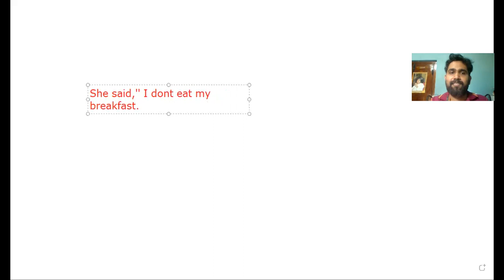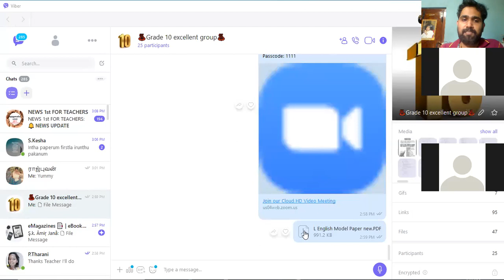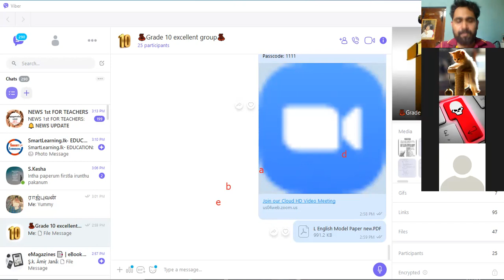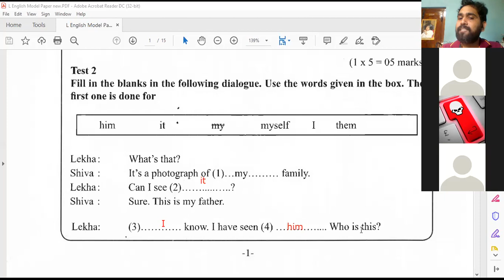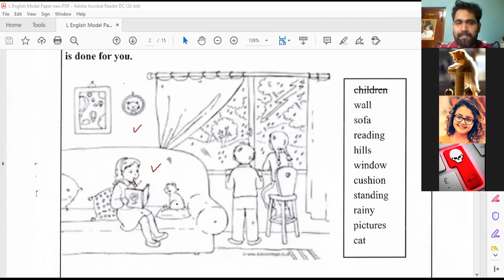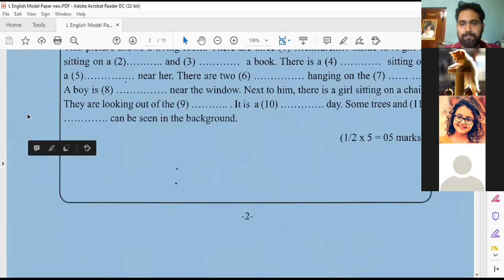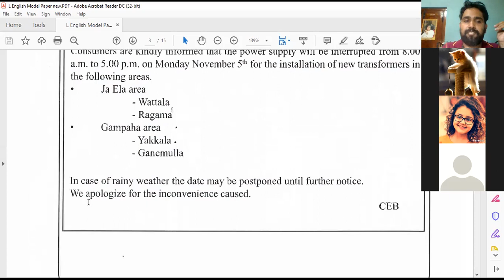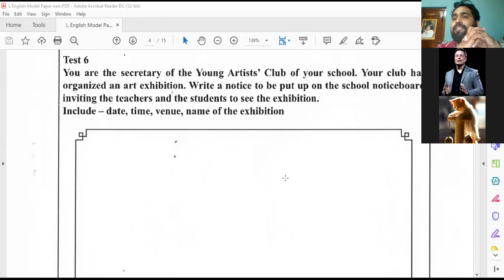1st part GCE OL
ideas by Kana